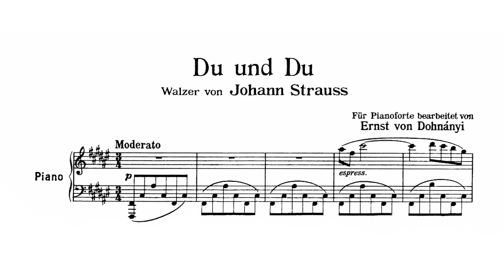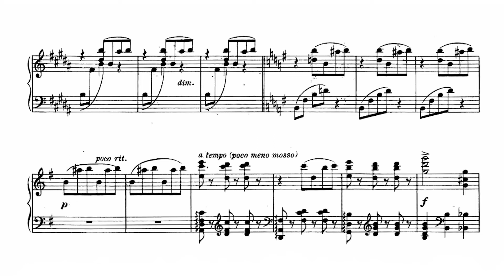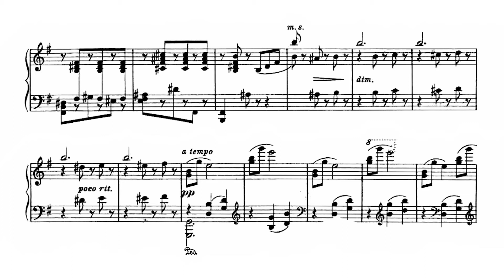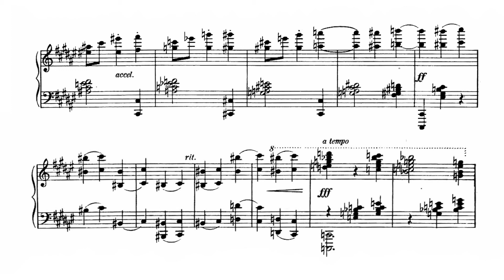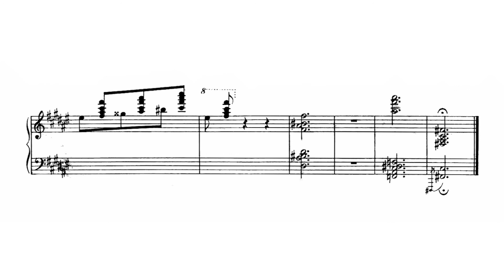Johann Strauss - arr. Ernst von Dohnányi - Du und Du - Walzer (Fledermaus) - for piano (score video)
Konstantin Scherbakov - piano, 1997